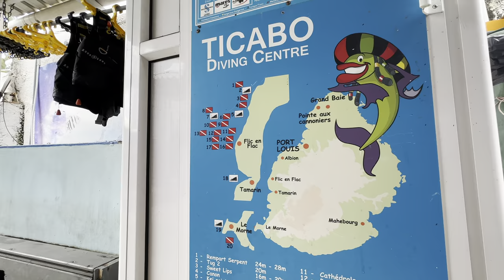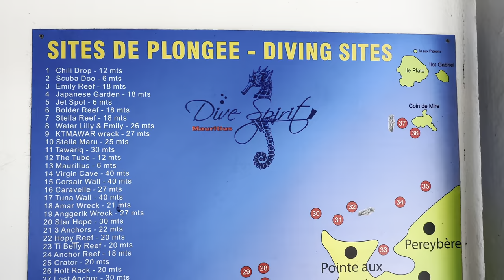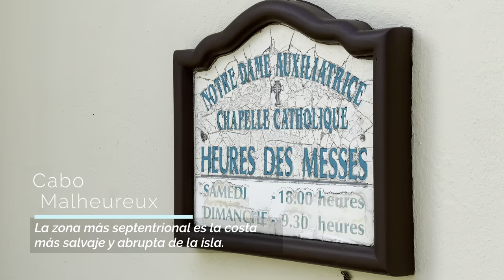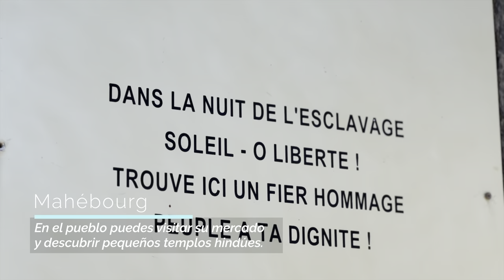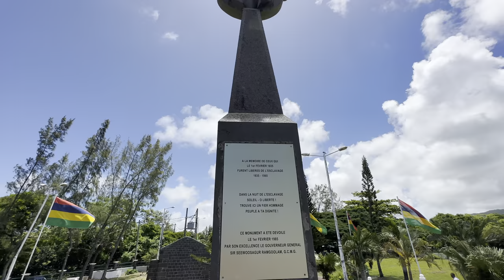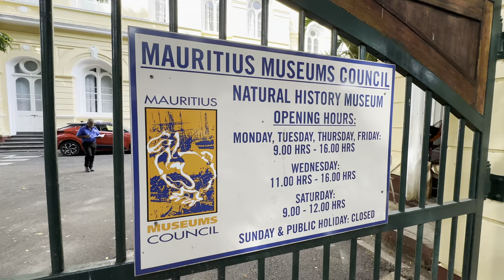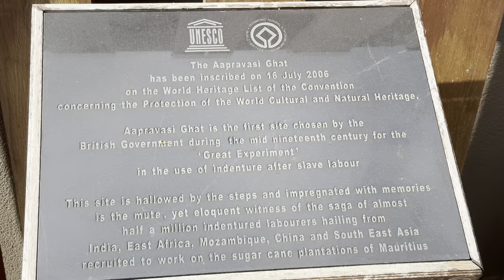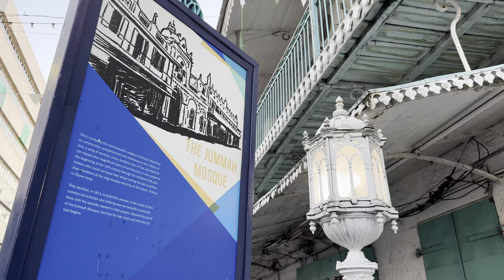VLog Mauricio: guía para viajar por libre - TrotandoMundos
Recorremos Mauricio por libre, una de las joyas ocultas del océano Índico y un paraíso de naturaleza, playas y arrecifes. En este reportaje podrás vernos TrotandoMundos como más nos gusta.

Sigue nuestra ruta con los lugares imprescindibles que no te puedes perder en la isla y un montón de consejos prácticos para viajar por libre, en definitiva una guía visual al completo. Un destino de playa que se vende en paquetes turísticos pero que recorrerlo por libre es una maravilla.

Puedes completar la información con los artículos de la web.

Esperamos que os sirva de ayuda todo nuestro material para explorar un paraíso!

Si tienes dudas o consultas déjanos un comentario.

VLOG TROTANDOMUNDOS EN MAURICIO